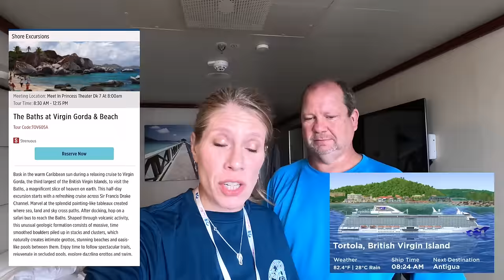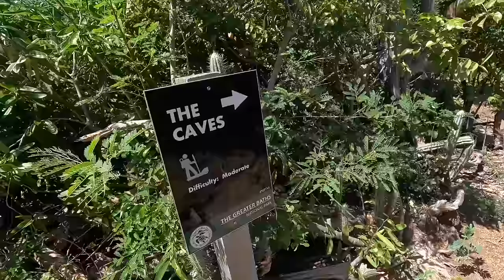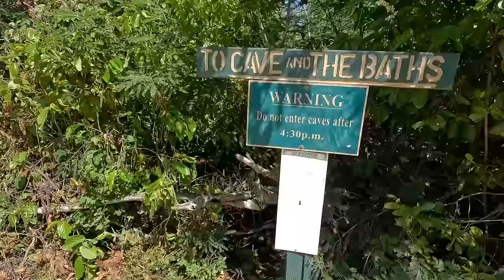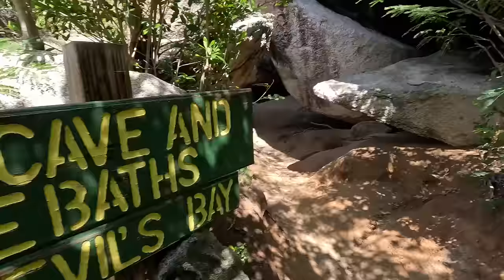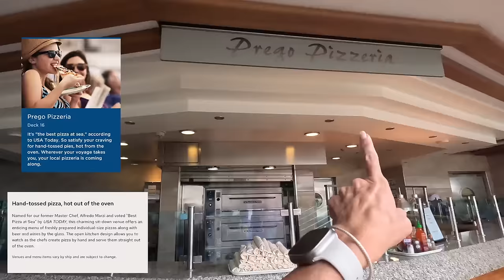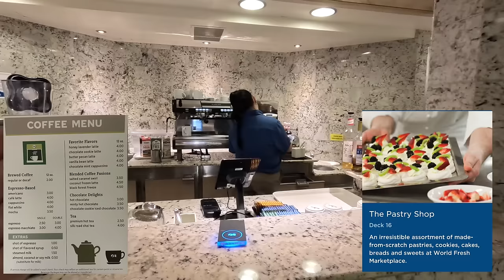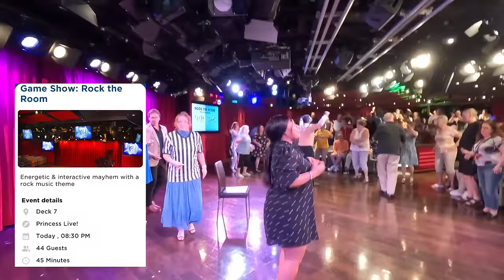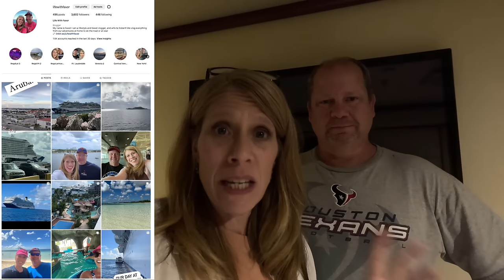TORTOLA: The Baths at Virgin Gorda & Beach Excursion Regal Princess Ship Excursion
REGAL PRINCESS Tortola: The Baths at Virgin Gorda & Beach Excursion
THIS IS THE DESCRIPTION BOX - click “show more”
Welcome aboard the Regal Princess!  In this Cruise Vlog we are in The British Virgin Islands - Tortola and we will be experiencing a Princess Shore Excursion to The Baths at Virgin Gorda & Beach then we will get back on board for some Prego Pizza!

All costs associated with this cruise and excursion details listed below - keep scrolling!

Bathing suit Seasonal
Skirt Size small
water shoes
Beach Skirt Runs larger

Beach Day Makeup:
Sunscreen ( I put this on one first, let it dry a bit then on with the second one listed below)
Waterproof mascara
Shadow stick I have the mini
shadow stick Dr. Q
Sunscreen lip balm Lucky Me

Costs of the cruise
This sailing there are 5 ports of call and 6 sea days!
Lyft XL from Airport to Cruise Terminal: $28.12 with tip
Rental Car Enterprise through Costco Travel - $146.60
Flights - One way non-stop Southwest - $497.96 for two
Cruise fare with taxes, port fees and PRINCESS PLUS at $60 per guest per day - $3276.44 ( casino rate!)
Plus includes: Plus Beverage, Single device wi-fi, crew appreciation, Premium desserts, 2 fitness classes, 2 casual dining, Ocean Now Delivery
We had $200 On board credit total from $100 casino and $100 shareholder credit
Ports of Call excursions
TORTOLA: The Baths at Virgin Gorda & Beach - $99.95 Per Person
ANTIGUA : Devil’s Bridge & Beach $79.95 Per Person
CURAÇAO: Historical City, Cato Cave & Beach $69.95 Per person
ARUBA: Catamaran Snorkel & Beach Getaway $74.95 Per Person
Cozumel: Buccanos $25 approx. at the time of entry ( 400 Pesos) per person which is used as a full food/bar credit.